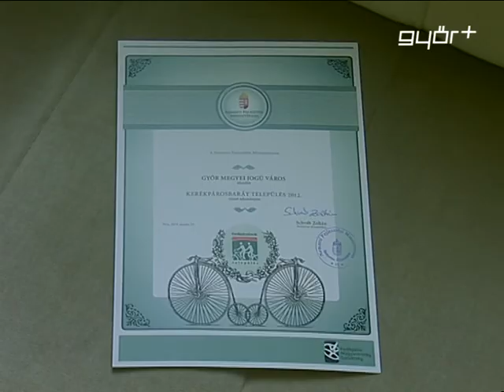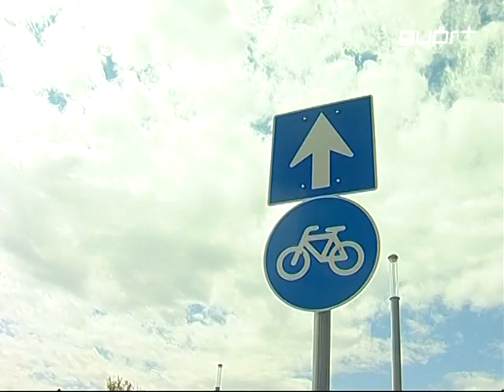Kerékpárosbarát Győr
Zsinórban már másodszor kapott Kerékpárosbarát Település elismerő címet Győr városa. A kitüntető oklevelet csütörtökön, Tatán, a Nemzeti Fejlesztési Minisztérium illetékesétől vette át Fekete Dávid alpolgármester. A városvezető úgy fogalmazott, Győr sokat tesz a fenntartható fejlődés érdekében és folyamatosan keresi azokat a lehetőségeket, amelyek a kerékpáros infrastruktúra további javítását szolgálják.